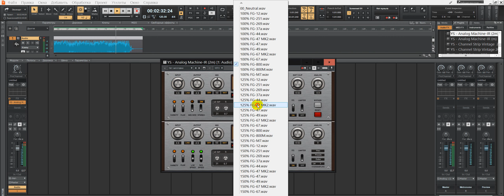YS - Analog Machine (IR ) v.1.03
YS  - Analog Machine (IR ) v.1.03 это расширенная версия  YS  - Analog Machine. Пользователь может самостоятельно настроить  желаемую АЧХ  эквалайзером, а так же загружать  "impulse response"
  По умолчанию плагин не видит  iR , поэтому сначала нужно указать директорию где находятся импульсы. В режиме 2-моно, загружать импульсы нужно индивидуально в каждый канал.

В архиве  есть немного IR микрофонов и магнитофонов которые мне удалось найти в интернете.
                           ВАЖНО!
  Некоторые DAW могут сбрасывать параметры при закрытии окна плагина и выгрузке сохранённого пресета с включенной кнопкой " LINK" и 'Stereo"  Отключите связь регуляторов и переключите в режим "2М " после настройки  параметров или  настраивайте каждый канал индивидуально.

 Для MacOS  нет модуля загрузчика импульсов, поэтому только для Windows